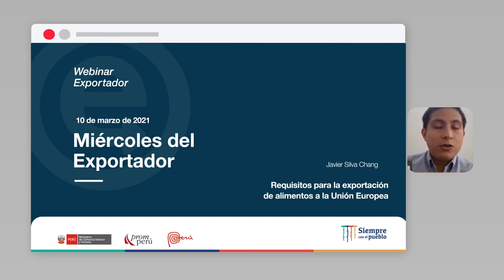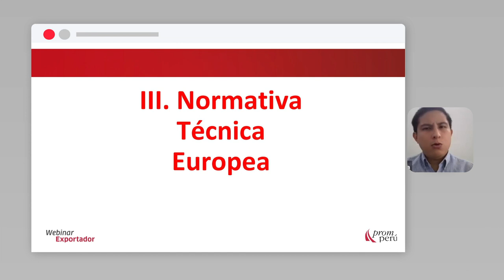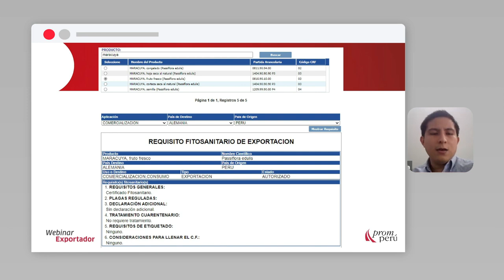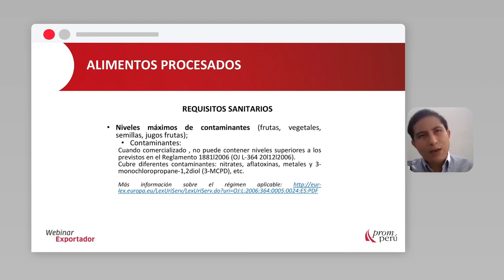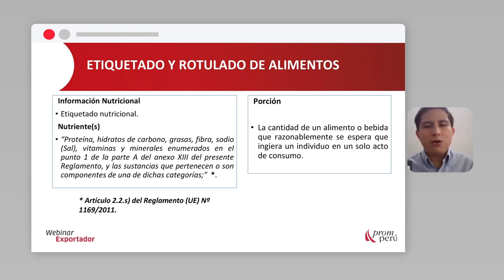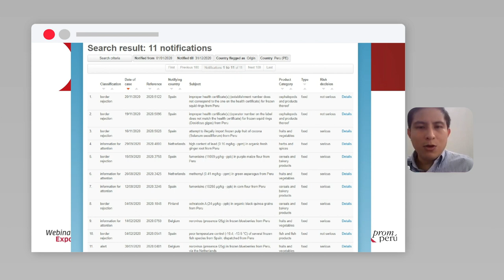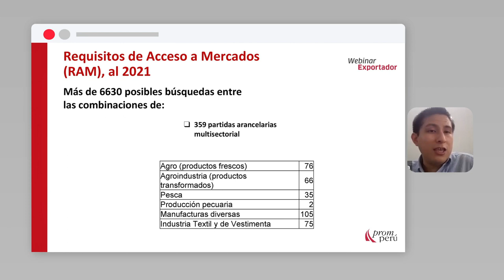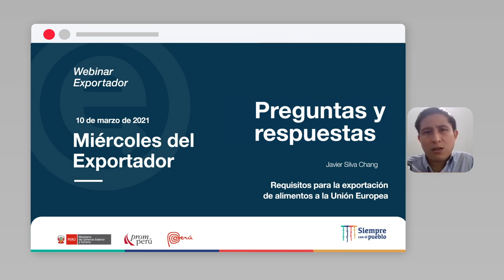Requisitos para la exportación de alimentos a la UE: SILVA, Javier (10/03/21)